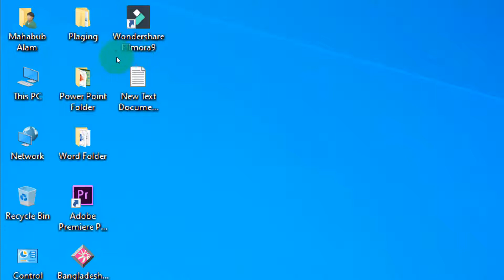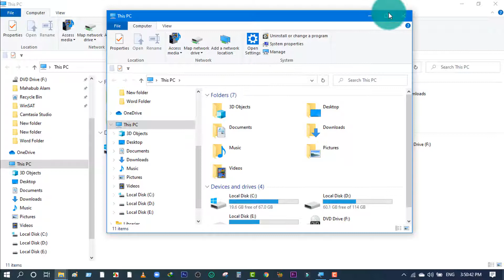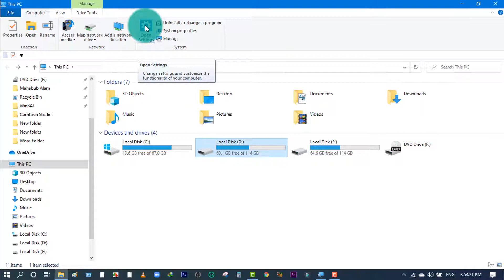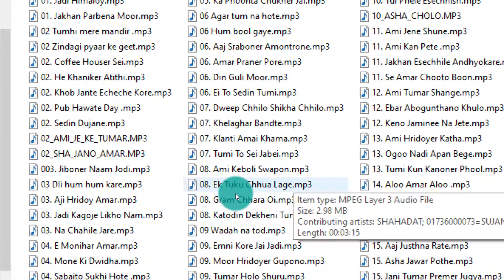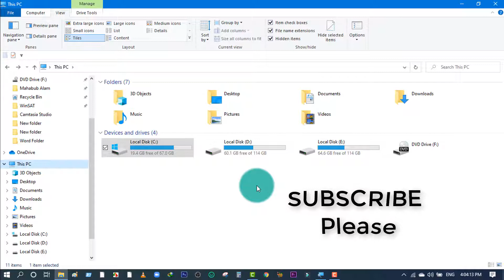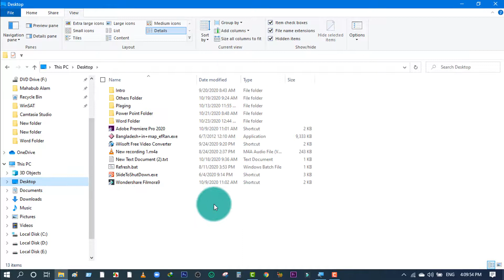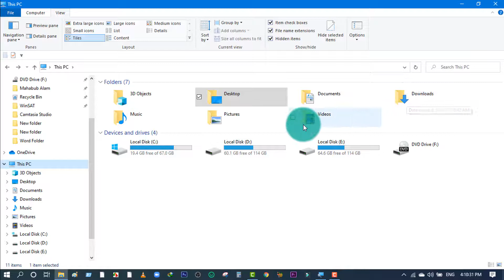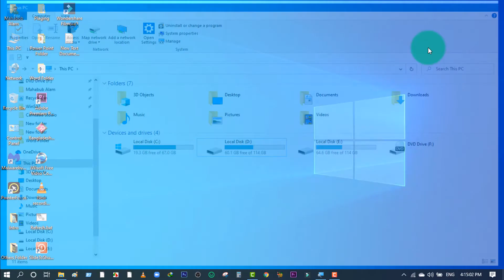my pc setup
কমিউটার কিভাবে চালু করতে হয়, কিভাবে বন্ধ করতে হয়, কিভাবে কম্পিউটারের ভিতরে ঢুকতে হয়, কিভাবে একটি ফোল্ডার বানাতে হয় কম্পিউটার ইতিহাস, অউটপুট, ইনপুট ডিভাজ ইত্যাদি বিষয়ে দুটি ভিডিও আপলোড করিছি। আশা করি দেখেছেন যদি নাদেখে থাকেন দেখে নিবেন।  আজকের ভিডিওতে থাকবে যারা স্মাটলি কম্পিউটার ব্যবহার করতে চান তাদের জন্য। আপনি যদি একজন দক্ষ কম্পিউটার ইউজার হতে চান তাহা হলে আপনাকে কম্পিউটারের  This pc, My pc , My computer, স্টাটবার এবং টাস্কবার সম্পর্কে সম্পূর্ণ ও সঠিক ধারণা থাকতে হবে। আর আমার বিশ্বাস আপনি যদি আমার ভিডিওটা মনোযোগ সহকারে দেখেন তাহলে আপনার স্টাট এবং  টাস্কবার সম্পর্কে আর কোনরকমের সমস্যা থাকবেনা। আর আপনি হয়ে যাবেন একজন দক্ষ কম্পিটার ইউজার। আশা করি  আপনাদের ভালো লাগবে। যদি  ভালো লাগে এবং আপনাদের  সামান্য হলেও উপকার হয়ে থাকে তাহলে সহযোগীতা স্বরূপ আমার চেনেলটিকে সাবস্ক্রাব  করবেন। আপনার বন্ধুদের মাঝে শেয়ার করে তাদেরকেও জানার সুজোগ করে দিবেন।  ধন্যবাদ আপনাকে ভিডিওটি দেখার জন্য।